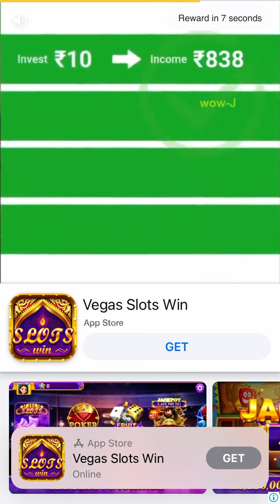Bubble Shooter Gameplay #238 | Level 807 to 809